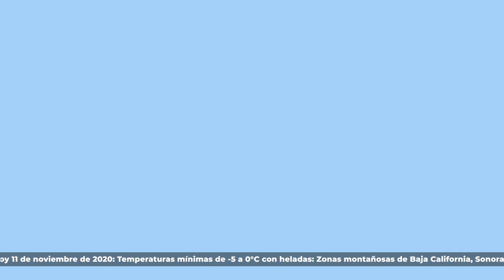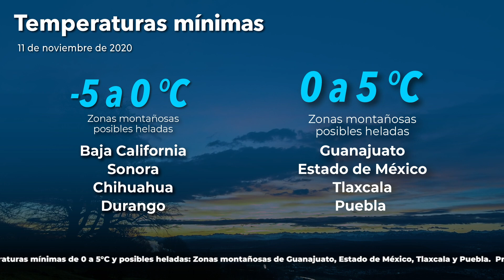11 de noviembre de 2020 8:00h Pronóstico del Tiempo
11 de noviembre de 2020 8:00h Pronóstico del Tiempo